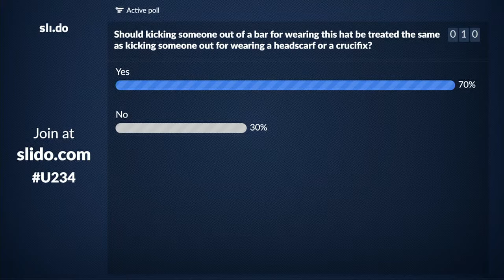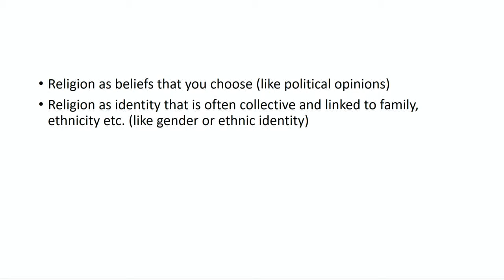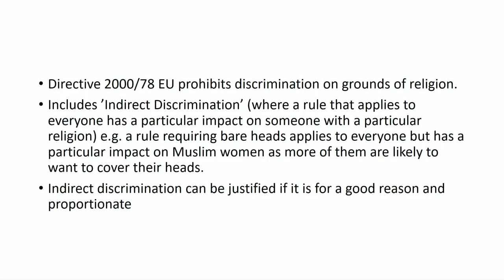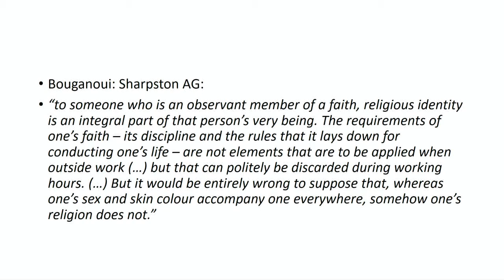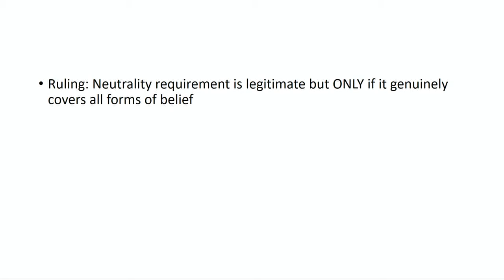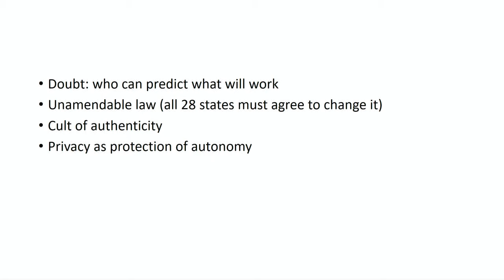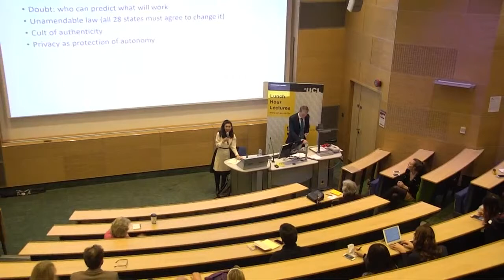Ronan McCrea How should European law treat religious expression at work